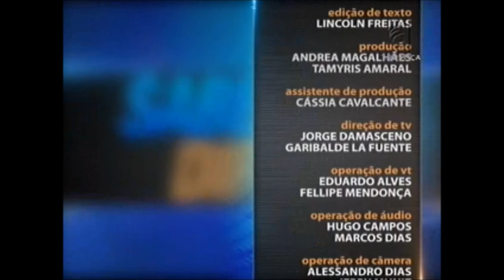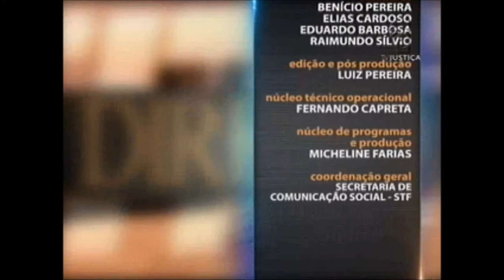Biodireito - aula 1